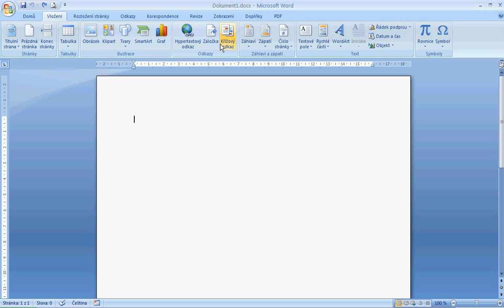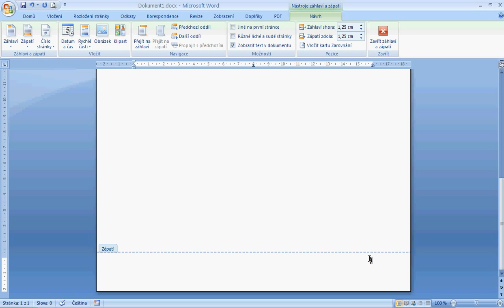Word - číslování stránek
Jednoduchý návod, jak si očíslovat stránky v dokumentu.